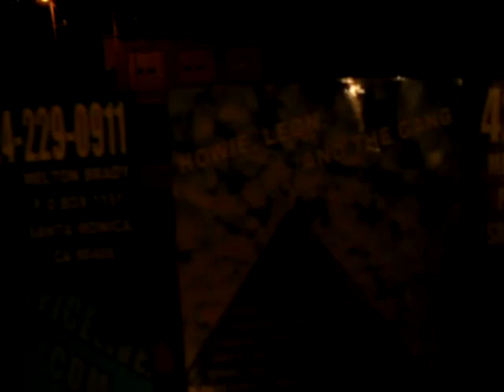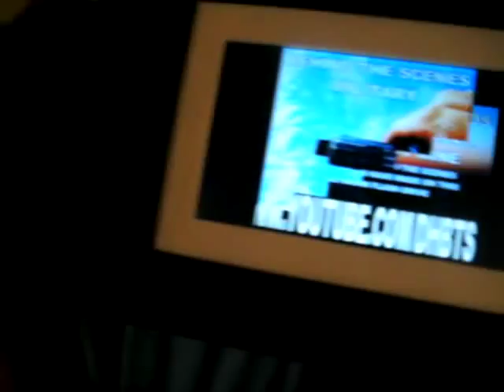93CH1 2011F10B1NTTC1 11 11NOCONTACTLIVELIHOODANDLIFECENSORED27MB zps83c19d9f